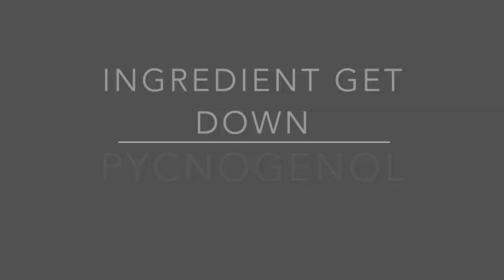PYCNOGENOL INGREDIENT REVIEW || A Vitamin C Alternative?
Hey loves! Here is my review and explanation of the ingredient PYCNOGENOL. Is it the fountain of youth? The best alternative to vitamin c? Let's chat and then you can see if this is something you would add into your skincare routine.

+ SKIN INC Supplement Bar French Pine Bark Serum
+ Clarins Double Serum, Pycnogenol
+ Derma E
Online Only Advanced Peptides & Collagen Moisturizer

Face Break Down:
+ ColourPop DRIFT Super Shock Shadow
+ URBAN DECAY
Eyeshadow Primer Potion - Original
+ HOURGLASS Veil™ Retouching Fluid
+ RMS BEAUTY Signature Set Mod Collection
+ DUPE FOR NYX:
Wet n Wild Online Only MegaGlo Makeup Stick Blush
+ Flower Beauty PETAL POUT LIP LINER
+ Fenty Beauty in Fussy
+ Maybelline Urban Cover Foundation

BE MY FRIEND ALL OVER THE PLACE!! FOLLOW ME BELOW...

If you would like to click on the link then amazing and thank you very much. If you would prefer not to, just google the brand and the item, that is perfect too.

Some products that I use have been sent to me by the brands that make them or their PR company. I always say if a product has been sent to me and this by NO means, means a favorable review of a product. I only give honest reviews no matter what.